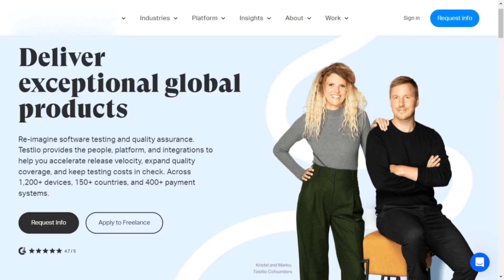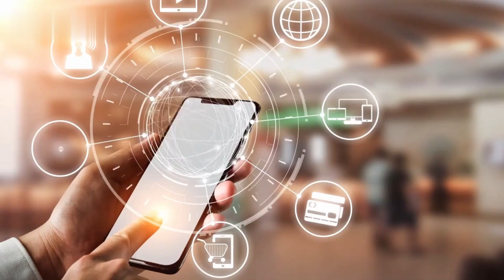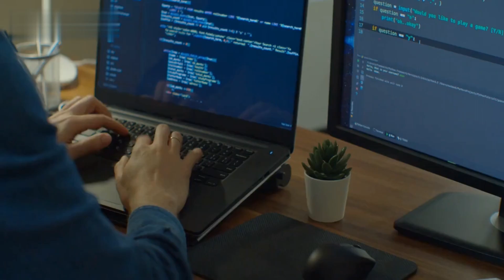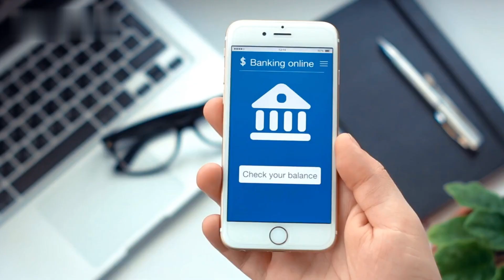Earn $3 Every Min 🤑 Testing App || How to Make Money from User Testing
This make money online guide today I will share with you how to make money from user testing. In this video I will guide you in step by step how to make money by user testing just testing apps on user testing websites. I will guide you in step by steps what is user testing and how to earn money from it. today I will guide you through user testing website and discuss crucial point in step by step.
Welcome to our comprehensive guide on leveraging user testing to generate income! If you've ever wondered how to turn your opinions and insights into cold, hard cash, you're in the right place. In this video, we break down the lucrative world of user testing, providing you with actionable steps to start earning money right away.